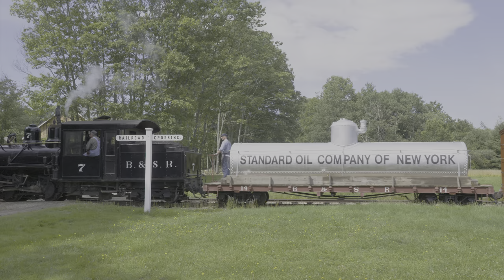[4K HDR] Three Maine 2-Foot Steam Locomotives Together on the WW&F - 60 fps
Enjoy a trip back in time as the three operational Maine 2 foot narrow gauge steamers pull historically accurate consists together over the Wiscasset Waterville & Farmington Railway.

Bridgton & Saco River No. 7
Sandy River & Rangeley Lakes No. 6
Monson No. 3

Presented in 4K HDR - Watch on an HDR TV or monitor for superior contrast and color.

Camera: Sony A7SIII
Lens: Sony FE PZ 28-135mm f/4 G OSS
Recorder: Atomos Ninja V
Microphone: Audio Technica AT835ST